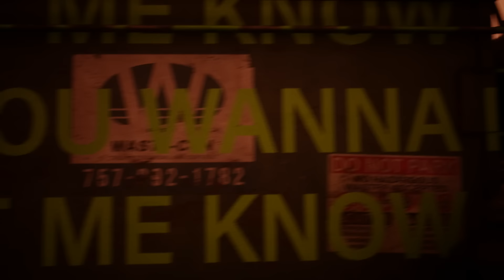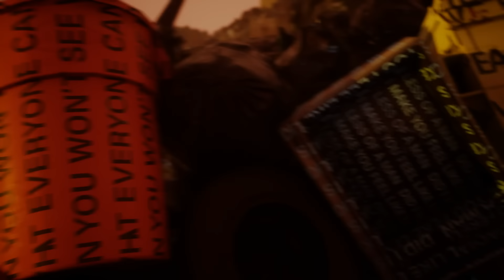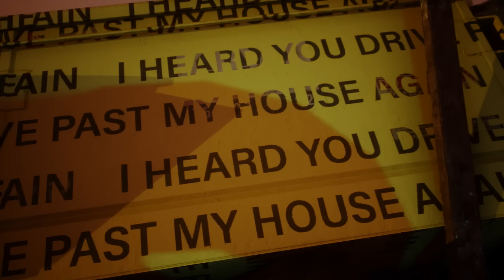Flume - Let You Know (feat. London Grammar)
Hannah and I wrote Let You Know last summer. I was on a writing trip to London, was actually the same trip where I first met slowthai. Had been wanting to make something with Hannah for a long time and this one just came together really naturally in the studio that day!
-Harley

Mixed by Eric J Dubowsky
Mastered by Matt Colton
Visual by Jonathan Zawada

Lyrics:
You wanna let me know
Now that you’ve let me go
Life is better still
And I guess some how
You’ll just keep on coming back

Everyone says you’re coming back

But I’ll let you know that you fill me whole
So now that you try to call me home
Let me know what you’re thinking of
And now these words are all air

Let me know just what you’re thinking of

Boy let me know what you’re thinking of

You won’t see what everyone can
Did I make you feel like less of a man
I heard you drive past my house again
Over again, over again